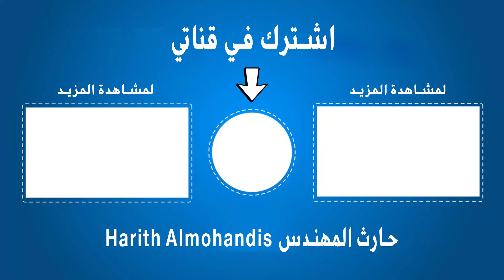شقة مؤثثة رائعة للبيع في مجمع كامل الخدمات في تركيا !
شقة رائعة 2 + 1 مع حديقة ضمن مجمع كامل الخدمات للبيع في منطقة محمودلار الحيوية, ألانيا في تركيا !

🔺عدد الغرف : 2 + 1 (مطبخ امريكي)
🔺 المساحة : 125 م 2
🔺(طابقين) الطابق الاول والثاني مع حديقة
🔺عمر البناء : صفر سنة
🔺 خدمات المجمع : صالة رشاقة، ساونا ، حمام تركي. ، مسبح خارجي ، مسبح داخلي ، غرفة العاب للاطفال، كاميرات مراقبة 24/7
🔺 عدد البالكونات : 2
🔺 عدد الحمامات : 2
🔺 منظر مفتوح
🔺 موقف سيارات خاص بالبناء
🔺 حالة الشقة : مؤثثة بالكامل بشكل راقي جداً وتصميم عصري (Modern)
🔺تقع في منطقة محمودلار الحيوية وعلى الشارع الرئيسي
🔺قريبة من الخدمات والمواصلات والاسواق والمدارس
🔺 250 متر إلى البحر
🔺 15 كيلو متر عن سنتر المدينة
🔺 مناسبة للاستثمار
🔺 مخولة من قبل البلدية للأسكان

سعر البيع :
 116,000 يورو
132,000 دولار

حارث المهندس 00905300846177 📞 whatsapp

‏‎اذا كنت من خارج تركيا التواصل من خلال برنامج whatsapp

للمزيد من العروض المناسبة للحصول على الاقامة والجنسيىة التركية تابعوا القناة وانتظروا المزيد من الفيديوات .

شقق للبيع في تركيا بالتقسيط,
شقق للبيع في تركيا بسعر رخيص,
شقق للبيع في تركيا بأسعار رخيصة,

شقق للبيع في تركيا بالدينار الجزائري,
شقق للبيع في تركيا افجلار,
شقق للبيع في تركيا انطاليا,
شقق للبيع في تركيا اسطنبول 2020,
شقق للبيع في تركيا اسطنبول الفاتح,
اسعار شراء الشقق في تركيا,
ارخص شقق للبيع في تركيا 2020,,
شقق للبيع في الانيا على البحر,
شقق للبيع في الانيا محمودلار,
شقق للبيع في الانيا التركية,
شقق للبيع في الانيا تركيا,
شقق رخيصة للبيع في الانيا,
شقق للبيع في محمودلار,
شقق الانيا,
اسعار الشقق في الانيا تركيا
عقارات للبيع في تركيا اسطنبول,
عقارات تجاريه للبيع في تركيا,
عقارات رخيصة للبيع في تركيا
أسعار العقارات في تركيا 2019,
اسعار العقارات في تركيا,
اسعار العقارات في تركيا 2020,
اسعار العقارات في تركيا بعد كورونا,
اسعار العقارات في تركيا اسطنبول,
اسعار العقارات في تركيا بالدينار الجزائري,
انخفاض اسعار العقارات في تركيا,
اسعار العقارات في بورصة تركيا,
ارخص العقارات في تركيا
فلل للبيع في تركيا يلوا,
فلل للبيع في تركيا على البحر,
فلل للبيع في تركيا 2020,
فلل للبيع في تركيا الانيا,
فلل للبيع في تركيا اسطنبول,
فلل للبيع في تركيا مع الاسعار,
فلل للبيع في تركيا انطاليا,
فلل مفروشه للبيع في تركيا,
فيلا في اسطنبول للبيع,
فلل فاخرة للبيع في تركيا,
فلل فاخرة للبيع في تركيا جنة الارض,
فلل للبيع في تركيا طرابزون,
فلل صغيرة للبيع في تركيا,
فلل للبيع في تركيا رخيصة,
فلل للبيع في تركيا بسعر رخيص,
فلل في انطاليا للبيع,
فلل للبيع في تركيا بالتقسيط,
فلل للبيع في تركيا
بيوت للبيع في تركيا اسطنبول,
بيوت للبيع في تركيا رخيصة,
بيوت للبيع في تركيا اسطنبول بالتقسيط,
بيوت للبيع في تركيا 2020,
بيوت في اسطنبول للبيع,
بيوت في تركيا,
بيت في اسطنبول للبيع,
بيوت مستقلة للبيع في تركيا,
منزل للبيع في تركيا,
بيوت ريفية للبيع في تركيا,
بيت للبيع في تركيا اسطنبول,
ارخص بيوت للبيع في تركيا
بيع شقق في تركيا,
بيع شقق في تركيا اسطنبول,
شقق للبيع في بورصة تركيا,
شقق في تركيا للبيع بالتقسيط,
شقق للبيع في بولو تركيا,
شقق للبيع باشاك شهير تركيا
حارث المهندس harith almohandis